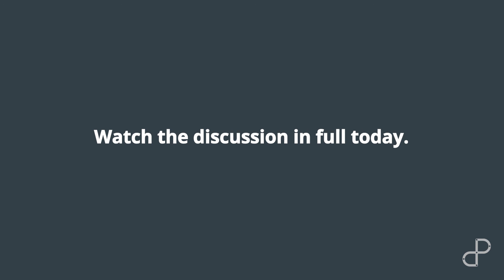[TRAILER] Is 'digital' the solution to improving drug delivery systems for home-use?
Our panel of experts offered some excellent insights into the challenges faced and what the future could hold when designing and improving drug delivery systems for self-administration and home-use. If you missed the live event, you can watch the recording here;

Panellists:

Head of Business Development, Drug Delivery

Partner, Head of Drug Delivery

Senior Medical Innovation and Research Consultant

Partner, Head of FMCG